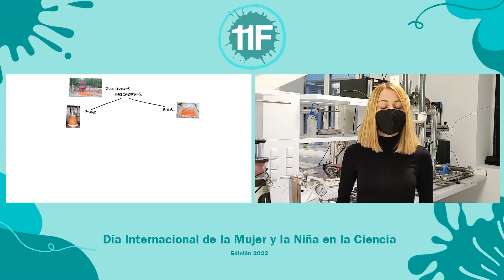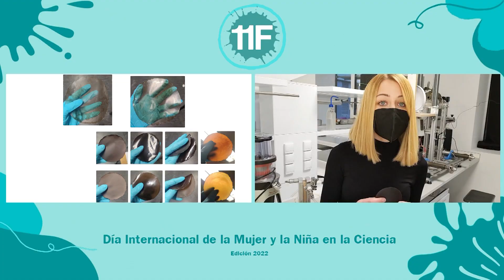CUÉNTAME11F: MARTA RAMOS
DÍA INTERNACIONAL DE LA MUJER Y LA NIÑA EN LA CIENCIA.
Edición 2022.

Investigadora: Marta Ramos
Instituto Universitario de Investigación en bioEconomía (BioEcoUVa)
Universidad de Valladolid.

Producción:
Unidad de Cultura Científica.
Universidad de Valladolid.